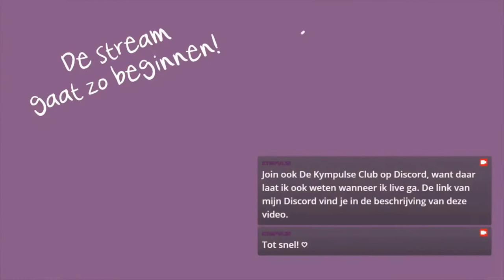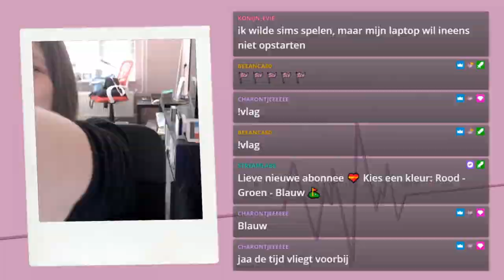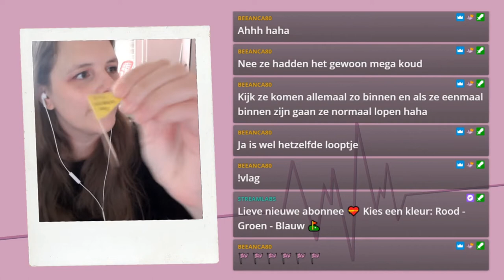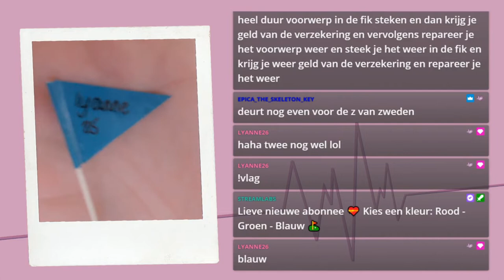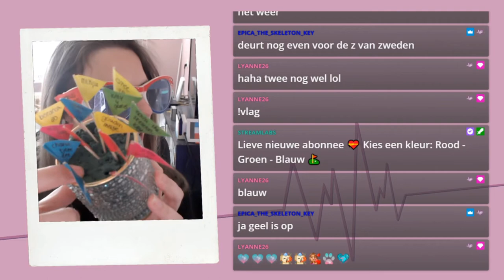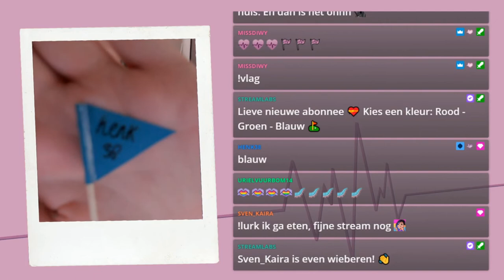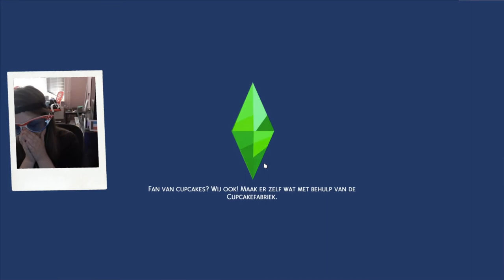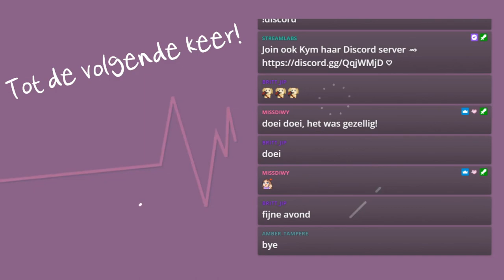100 Baby Challenge - Deel 12 👶 De Sims 4 ♦ Twitch Livestream ♡ 96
➛Deze stream was live op Twitch op 26 mei 2021.

Hallo YouTube! In deze stream werd niet een keertje de familie groter, maar het huis wat groter. En er komt wel een heel bijzonder Vadertje langs bij de familie.